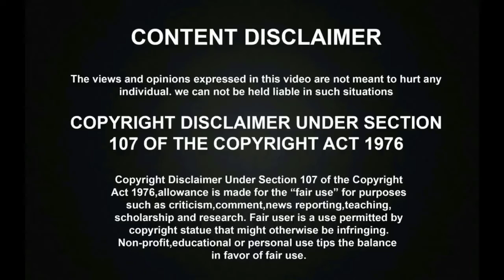பிரம்மாண்டமாக தொடங்கியது SUPER SINGER 9 | அரங்கத்தை தெறிக்கவிட்ட Sivaangi Sam Vishal!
Vijay TV famous singing talent hunt reality show Super Singer Seniors Season 9 is going to start by December First half and its auditions were already finished in lot of places.